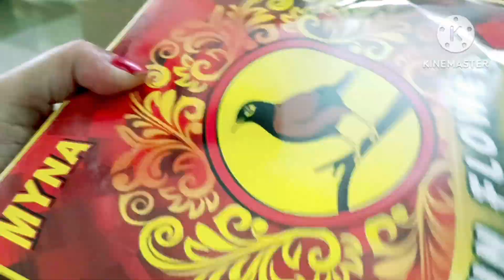Don't Miss | DIWALI special vlog | clean with me @BloomWithRachna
HINDI TEXT :
कैसे सुबह 3:40 बजे से 5 बजे तक कर लेती हूं 💁 घर की सफाई, job पर निकलना।

हफ्ते भर का खाना बनाना वीकेंड मैं
सुबह 3:40 पे उठ कर, झाड़ू पोछा, नहाना, पूजा करना और जॉब पर जाना

 BLOOM WITH RACHNA..

I am a Working Woman, also a Wife, a Mother. Managing Home and Workplace Efficiently..

In my Channel, you will see my -
*Daily Routine vlogs
*Without Maid household chores
*9 hrs job duty ..
*bulk cooking
*weekend cooking
*house cleaning

morning routine
Evening routine
evening to morning routine
routine
Deep cleaning
fridge cleaning
cleaning motivation
indianmomdailyroutine
indianmomroutine
saturday routine, saturday routine in hindi
Indianmomroutine
Indianhousewiferoutine
indianhousewifedailyroutine
indianhousewifemorningroutine
 Indian housewife early routine
clean with me
2023 cleaning motivation